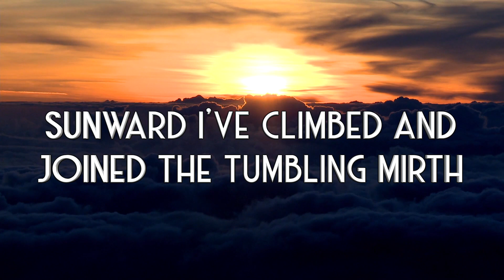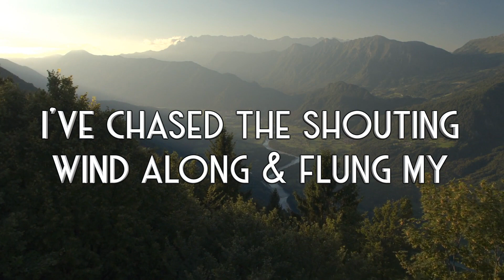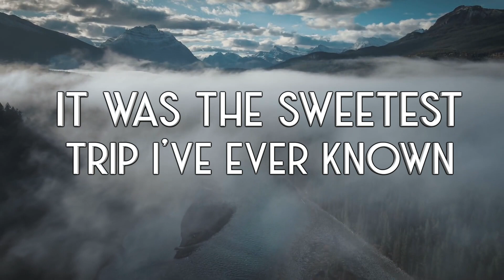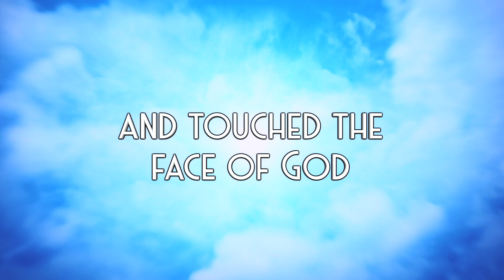KAREN STALEY - FLYING HOME lyric video "memorial" tribute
A memorial tribute video for WWII pilot Captain Dave Chambers.  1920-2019